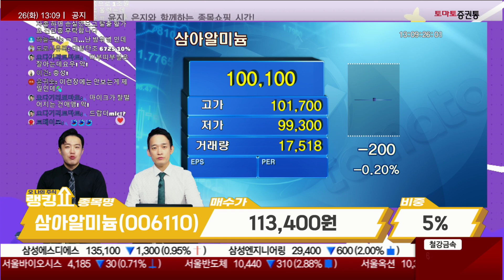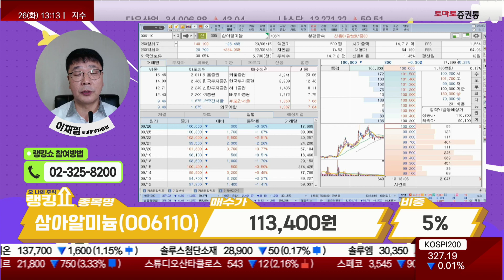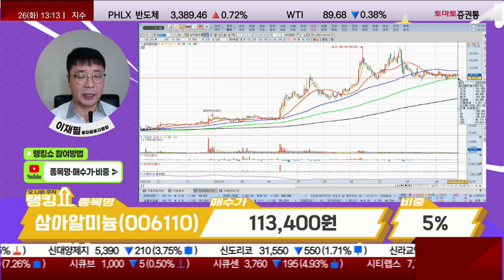리스크관리 시점은? / 삼아알미늄(006110) [랭킹쇼, 오 나의 주식]